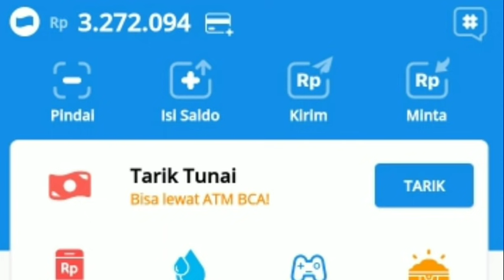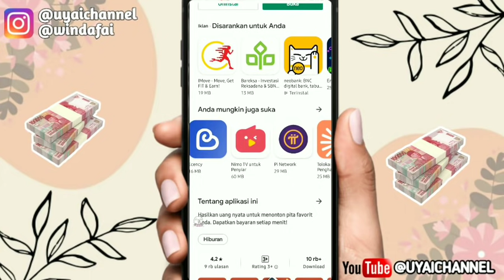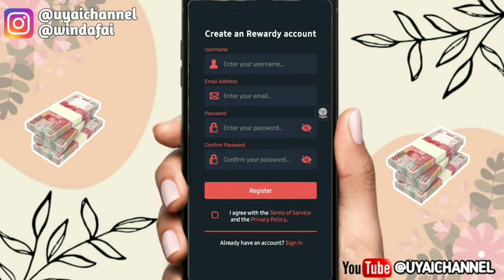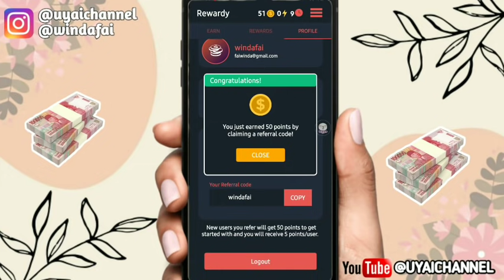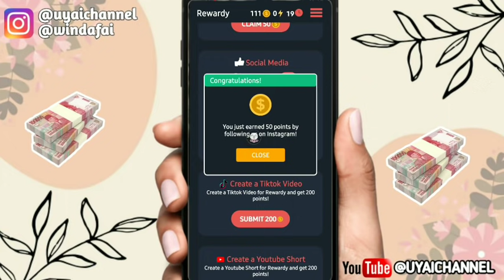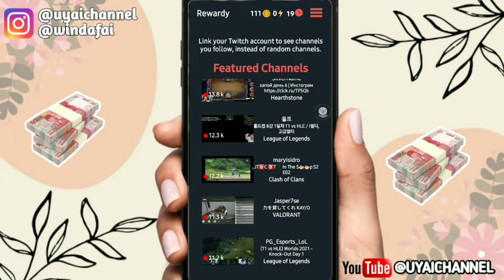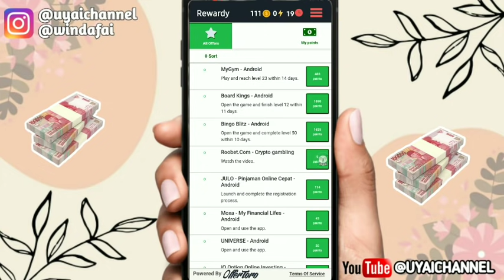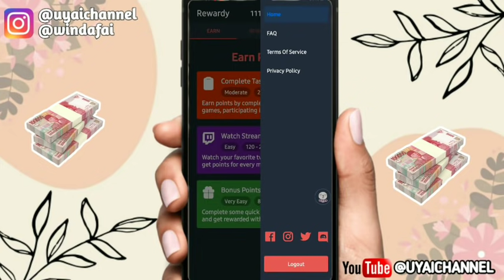BARU RILIS!! Apk Penghasil Saldo Dana Tercepat 2021 || Misi Mudah Aplikasi Penghasil saldo dana 2021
Hai gaiiss

🌸Link Daftar Aplikasi 👇👇👇
CEK DALAM VIDEO

Kuyy Berteman😍😍